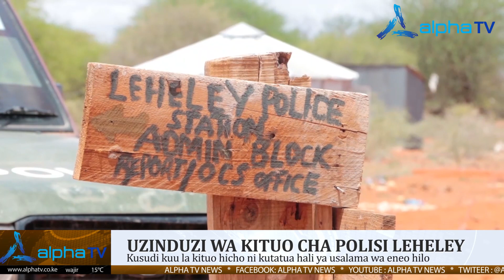UZINDUZI WA KITUO CHA POLISI LEHELEY, WAJIR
KITUO CHA POLISI CHAFUNGULIWA KATIKA ENEO LA LEHELEY WAJIR KUSINI. HABARI HII IMEPOKELEWA VYEMA NA MAAFISA WA USALAMA PAMOJA NA WAKAAZI.